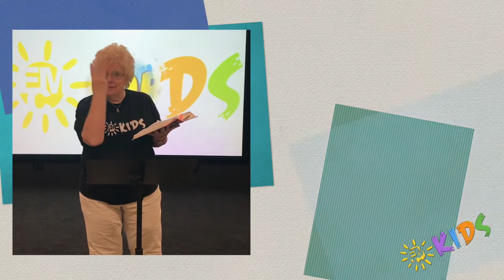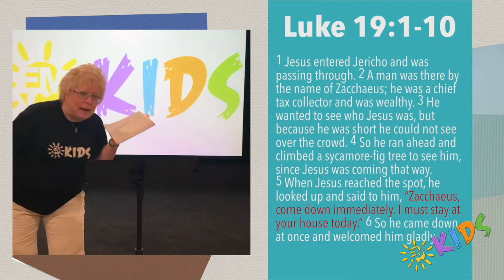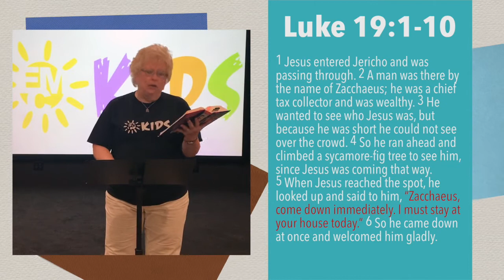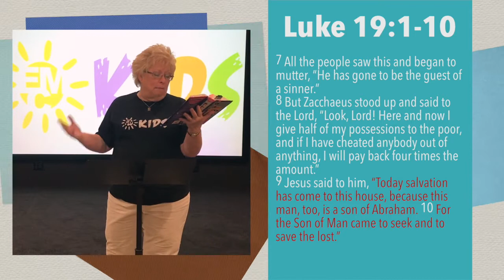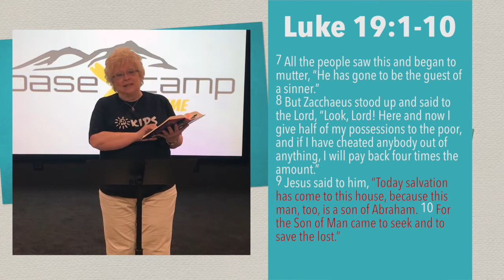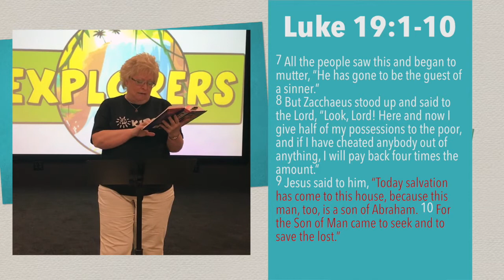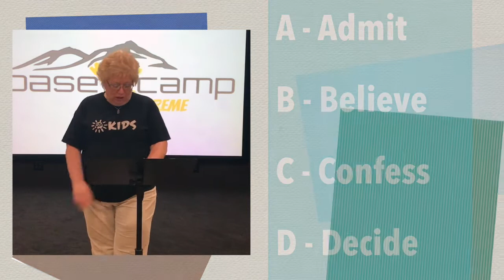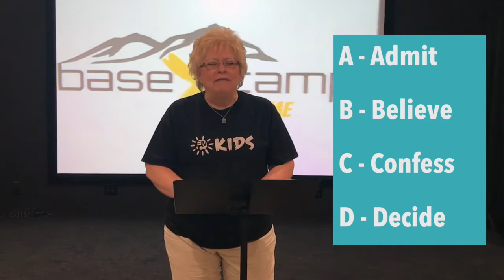ECM Kids Live!